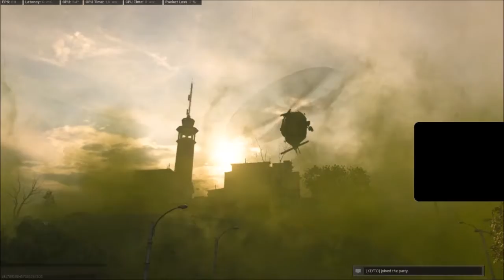Warzone 2nd Places All Night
PJ and I got 2 2nd places together in Rebirth Resurgence and I made some cool rocket launcher plays. PJ takes out nearly 2 squads before going down with a shotgun. Gordan makes a great play with the RC-DX. Gordon took us to 2nd as well getting 8 kills in the process. Then we ended the night with Brian in Plunder Quads getting 2 2nd Place finishes.